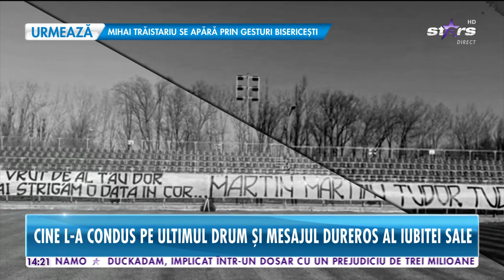Scene cumplite la căpătâiul lui Martin Tudor, fostul portar de la Steaua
Detalii sfâşietoare de la înmormântarea portarului Stelei, care a murit la doar 43 de ani! Cine l-a condus pe ultimul drum, în condiţiile impuse de starea de urgenţă şi mesajul dureros al iubitei sale.